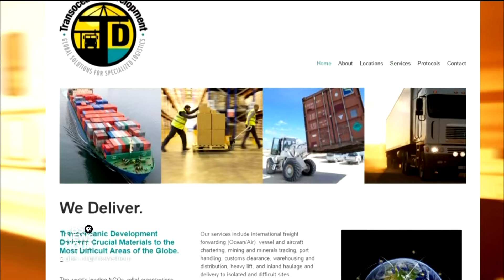Will one company’s mixed mission in Yemen sow suspicion of aid groups?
For aid organizations, especially those in conflict zones, remaining politically neutral is crucial for trust. A New York Times investigation found that the conduct of a logistics company could drive suspicion that aid groups in Yemen were somehow acting as agents of the U.S. government. William Brangham speaks with The New York Times' Eric Schmitt and Daryl Grisgraber of Refugees International.